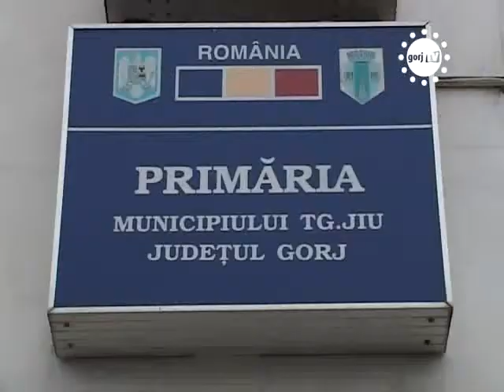STIRILE GORJTV RAMAN FARA BANI